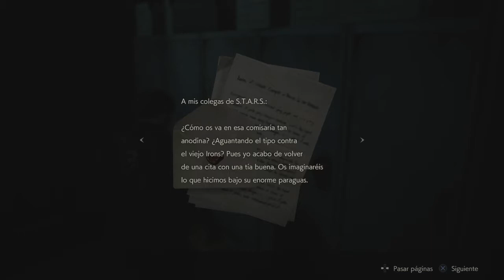Caja Fuerte Portátil (Solución) - RESIDENT EVIL 2